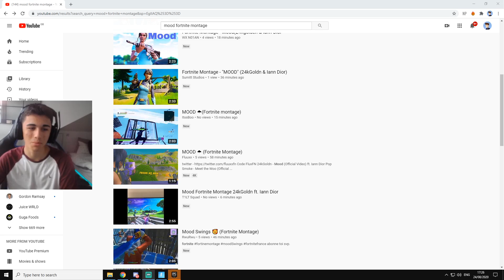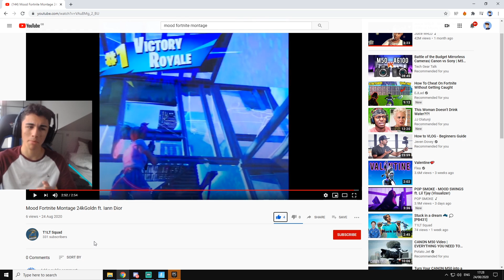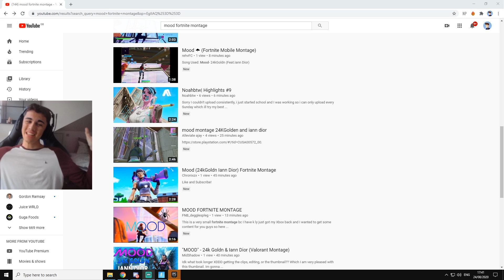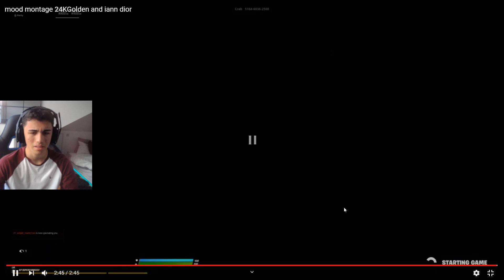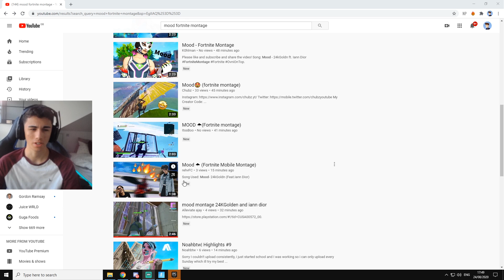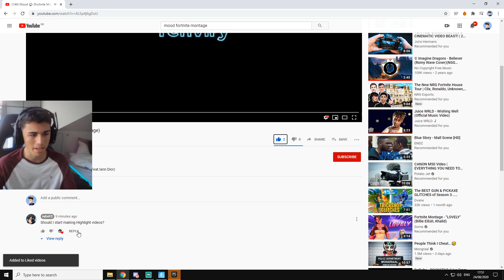Reacting to the *WORST* 'MOOD🌩️' Montages...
Use code fallacy to support me :)